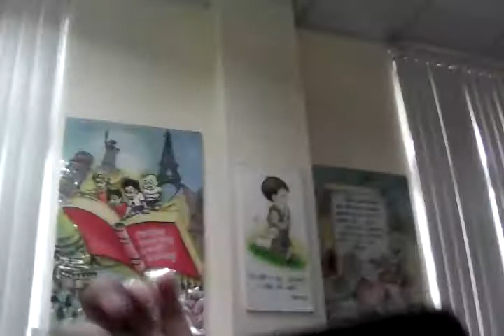In my classmate's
Hannes lps